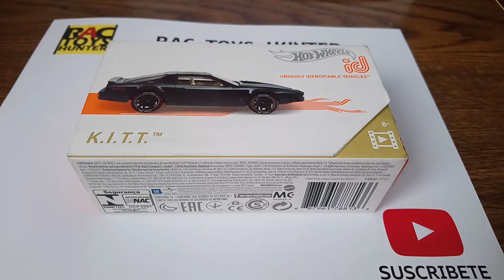Hot wheels id K.I.T.T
Serie 1 SCREEN TIME